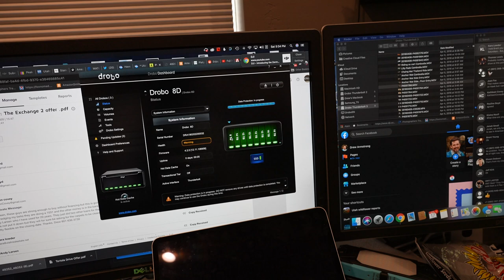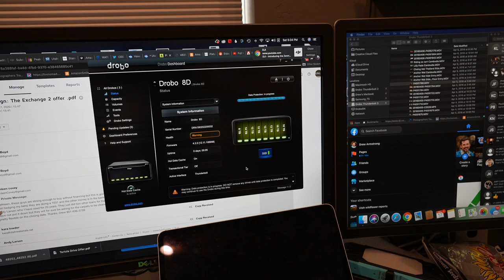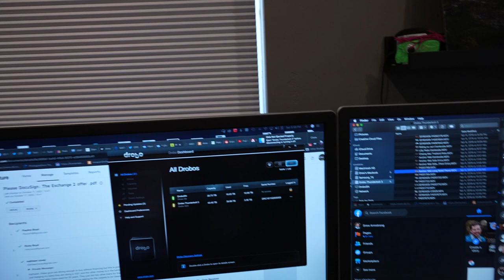Drobo 8D cycling